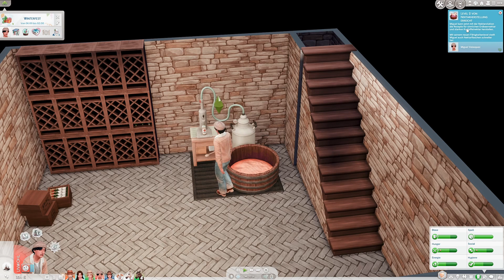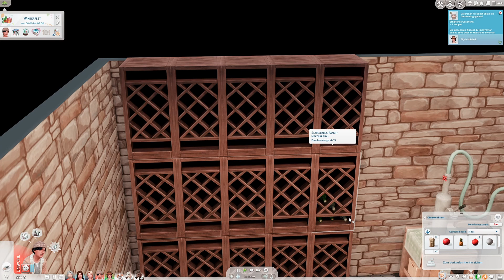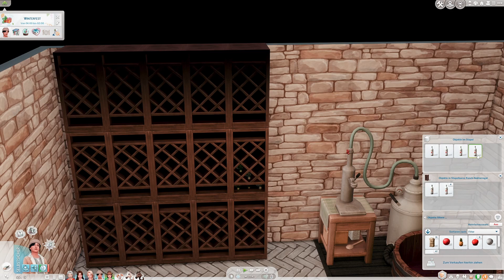Macht ihm die Arbeit endlich Spass? // Die Sims 4 Family Dynamics Horse Ranch #9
—Family Dynamics Challenge

1. Generation: “Weißer Lattenzaun”
Sobald du als junger Erwachsener auf eigenen Beinen stehst, träumst du davon familiäre Bindungen aufzubauen, die so vielfältig und doch einzigartig sind wie die Gerichte, die du kreierst. Du heiratest jünger als manche deiner Freunde, zeihst ein paar Kinder groß, und genießt die Gartenarbeit und das Unterhalten von Leuten in deiner Freizeit. Trotzdem widmest du einen Teil deines Lebens deinem geheimen Wunsch ein Meisterkoch zu werden.

Merkmale: Gesellig, Genießer, Familienbewusst

Bestreben: Erfolgreiche Abstammung

Karriere: Leckermaul (Branche: Koch)*

Regeln:
- Erreiche Gold-Level bei zumindest 5 Galadinner-Partys
- Maximiere die Koch- und Backfähigkeit.
- Heirate als junger Erwachsener und bleibe verheiratet bis “der Tod euch scheidet”. ✅
- Habe 3-4 Kinder. ✅
- Habe einen Garten mit mindestens 10 unterschiedliche Pflanzen - inklusive einer Kuhpflanze. ✅
- Erfülle zumindest 3 Level deines Bestrebens.

*Nachdem du Level 5 deiner Karriere erreicht hast, besteht auch die Möglichkeit den Job zu kündigen und stattdessen ein Restaurant zu eröffnen!

WIR ÄNDERN DIE REGELN DER 2. GEN ETWAS!

2. Generation: “Warum sollte man jemals fortgehen?”

Du wurdest nach dem Grundsatz “home is where the heart is” erzogen. Deswegen warst du selten draußen, wenn du nicht einen wirklich guten Grund hattest, das Haus zu verlassen. Du hast dich dazu entschieden, das Haus deiner Eltern - im Gegensatz zu vielen anderen in deinem Alter - nicht zu verlassen, um deinen eigenen Weg zu gehen. Videospiele spielen und Progammieren wurden zu einer Leidenschaft, während du es dir im Keller deiner Eltern gemütlich gemacht hast. Glücklicherweise hast du dir einen Job ausgesucht, wo man nicht allzu viel Kontakt zu anderen Menschen braucht. Pizza von gestern? Irgendwer?

Merkmale: Faul, Chaot, Geek

Bestreben: Computerfreak

Karriere: Technikguru (Branche: eSportler)

Regeln:

- Gewinne einen Wettbewerb auf der GeekCon, während du cosplayst.
- Lerne deinen Partner auf der GeekCon kennen.
- Maximiere die Programmier- und Videospielfähigkeit.
- Spiele hobbymäßig Gitarre (man muss kein bestimmtes Level erreichen).
- Bestelle zumindest einmal pro Woche Pizza als Abendessen.

—Social Media

Sims Galerie ID:
◆SimocentGames